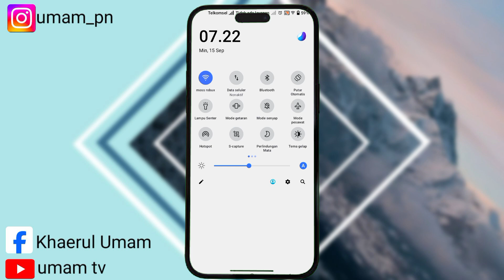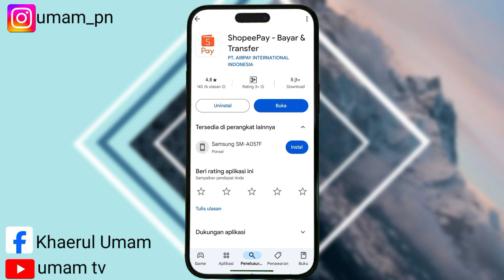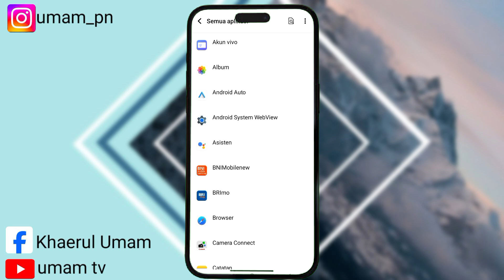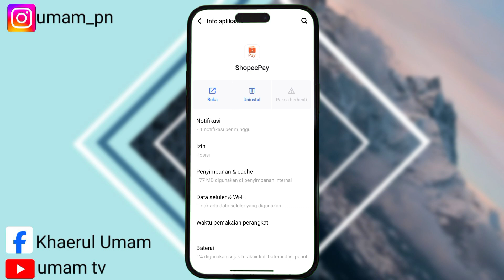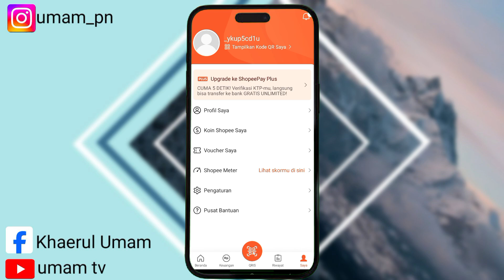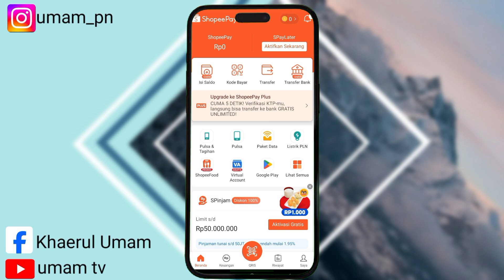Cara Mengatasi Semua Masalah Pada Aplikasi ShopeePay || Cara Mengatasi Aplikasi ShopeePay Error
Assalamu'alaikum warahmatullahi wabarokatuh kali ini saya akan membagikan tutorial yaitu tentang bagaimana Cara Mengatasi Semua Masalah Pada Aplikasi ShopeePay iya guys baik semoga bermanfaat bagi anda semua selamat menonton.